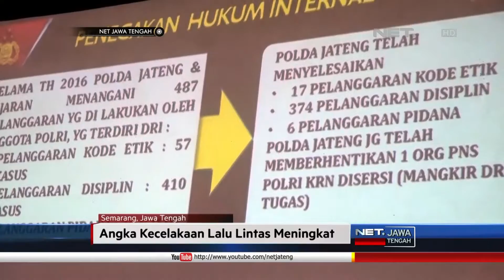NET JATENG - PENGAMANAN TAHUN BARU